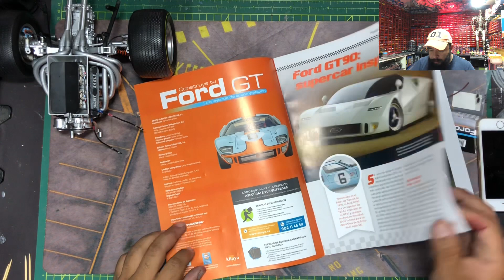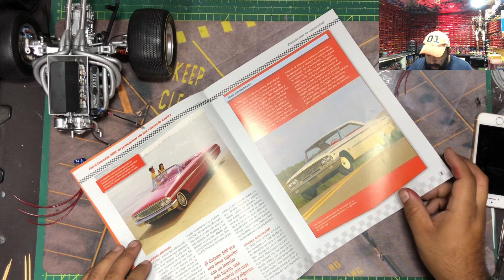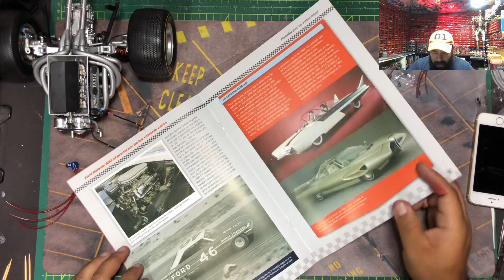🏎¡ Build the Ford GT - Stages # 84- 85